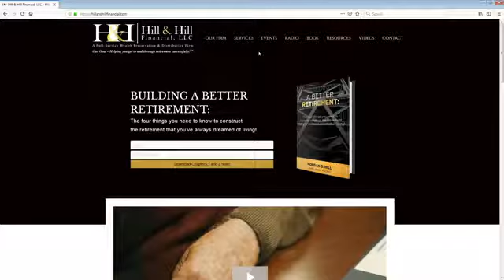Hill & Hill Financial, Estate Planning at the Holidays -- The Ultimate Gift